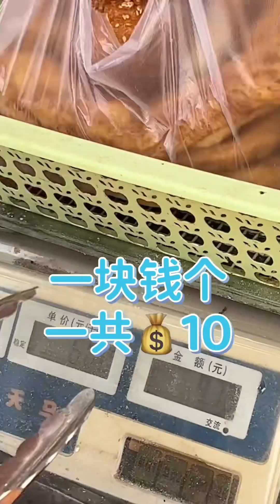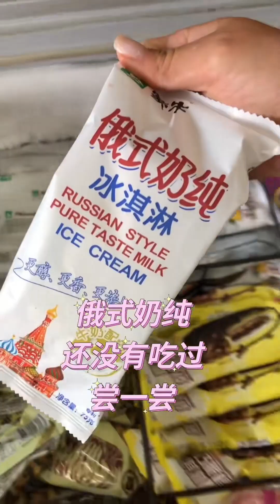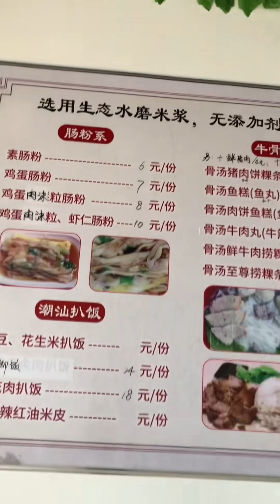买到了海苔小贝，蟹黄小贝和葡萄卷，一起回忆童年，一口下去爆出奶油简直不要太爽啊【是园子】